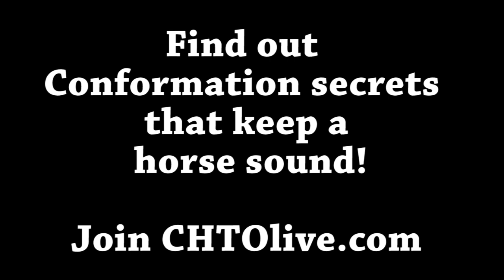Horse Conformation Secrets That Keep Your Horse Sound With Bob Cunningham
Bob Cunningham is one of the most trusted horse conformation experts in the performance horse business. In these three very informative videos, he shares his knowledge of what to look for when trying to buy your next champion!